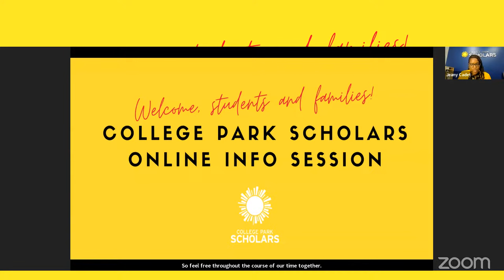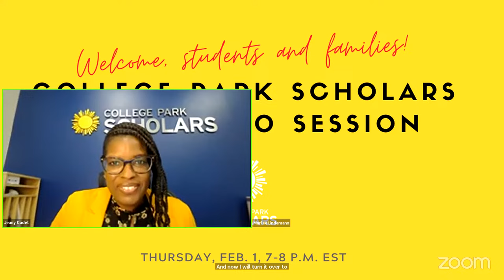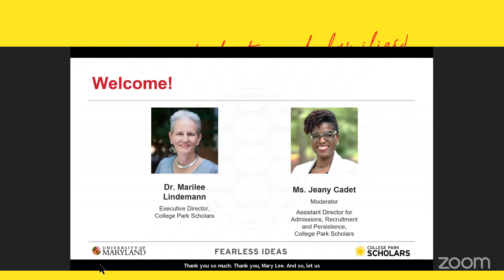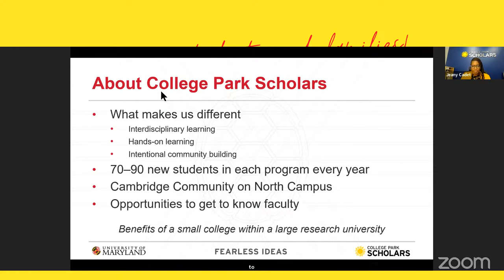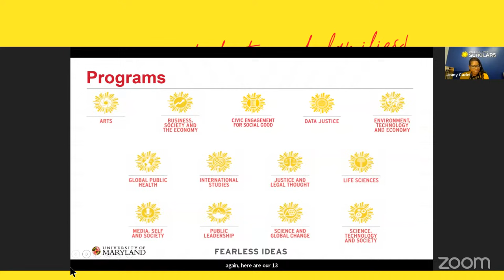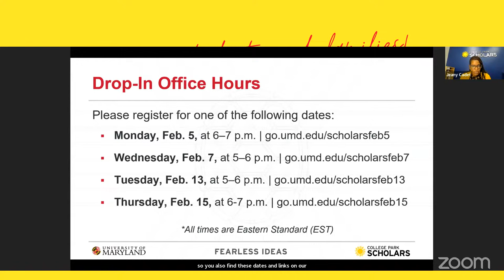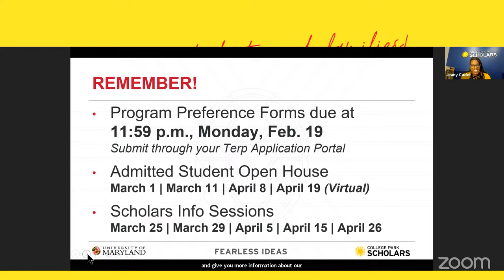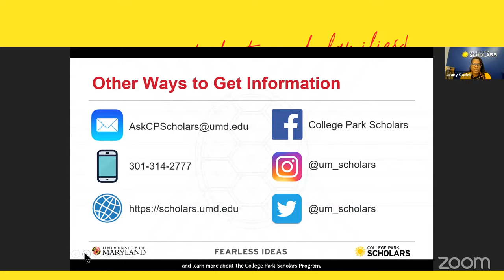2024 College Park Scholars Online Info Session (live recording)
High school seniors newly invited into College Park Scholars at UMD and their families are invited to join us for a Zoom online information session about our nationally acclaimed living–learning program. Learn what our program is about, how Scholars will enhance your UMD experience and what you need to do to reserve a spot, should you decide to attend UMD. The session will feature a presentation from Scholars faculty and staff, as well as a question & answer portion featuring current Scholars students and recent alums.